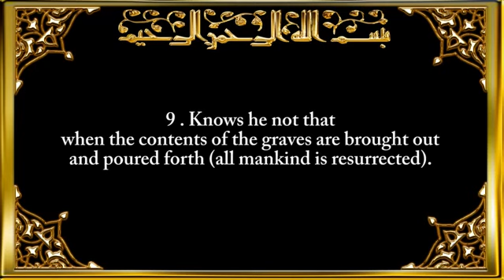100 Surah Al Aadiyaat Those that run